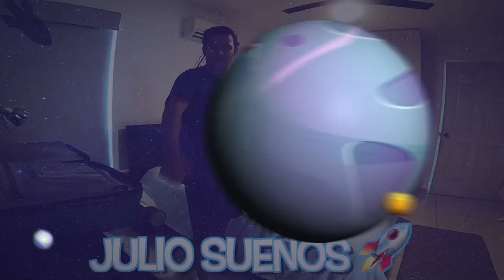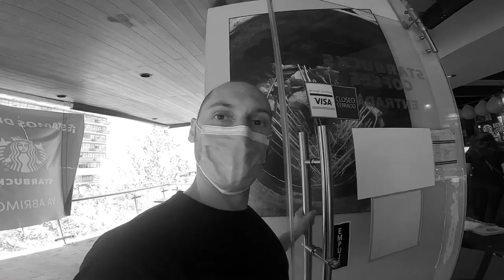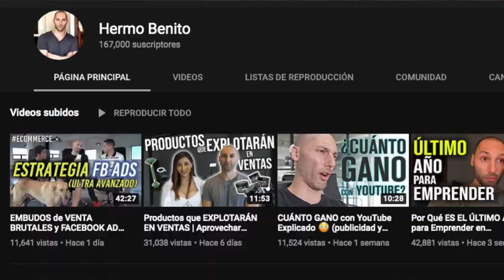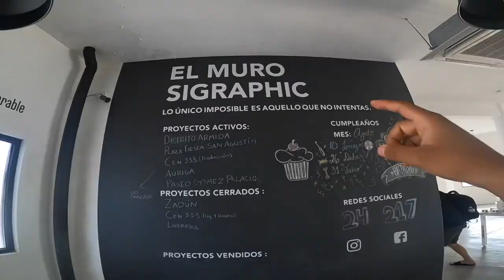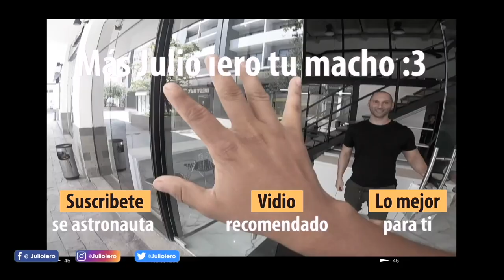Conocí a Hermo Benito 😱 | Este EMPRESARIO hace MILLONES con e-commerce 💰 | Julio iero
Se imaginan conocer a Hermo Benito y tener la oportunidad de hablar con el durante horas acerca de e-commerce? 😱

Una experiencia increíble que había estado esperando por muchísimo tiempo!! Y por fin conocí a la persona que para mi es el Dios del e-commerce!

Astronautas!! Denle la bienvenida a Hermo Benito! 🔥🚀